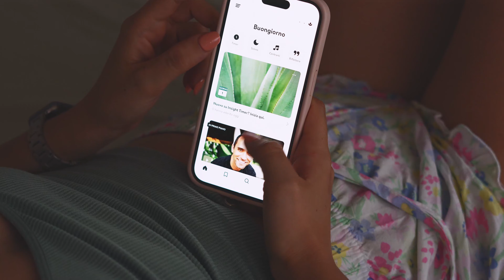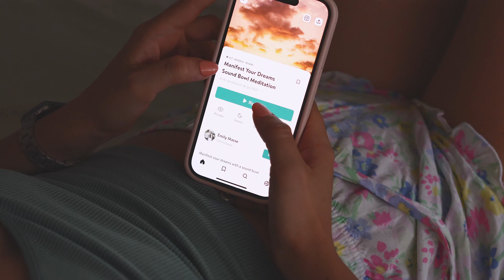Summer Morning Routine ☀️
Sono tornata con una nuova Morning Routine, la seguo ormai da mesi, ma la cosa più importante che ho imparato è ad ascoltarmi e a non seguirla con troppa rigidità.

La morning routine deve essere una coccola, non una prigione ;)

La mia vetrina su Amazon